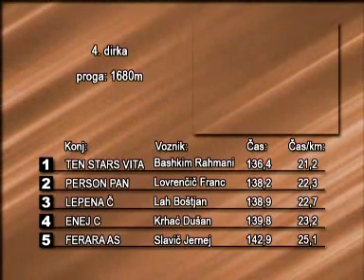Šentjernej, 07.10.2007 - 4. dirka